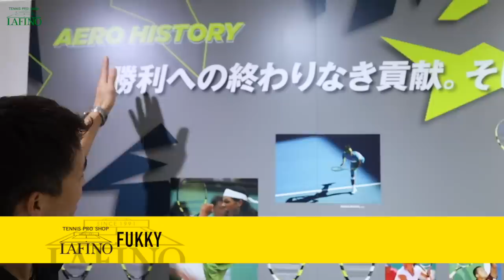【Fukky'sインプレ】2022最新ピュアアエロ全貌公開！！バボラ社が誇る元祖スピンラケットの進化とは！？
元祖スピンラケット【バボラ】ピュアアエロが遂にフルモデルチェンジ！！名機アエロプロドライブのフィーリングを彷彿させるストリングパターンの採用と共に、振動吸収素材の亜麻（FLAX）を各部に採用。まずは300g/285g（TEAM）の全貌をご紹介します。
【Babolat】2022 PURE AERO（8月〜9月発売予定）